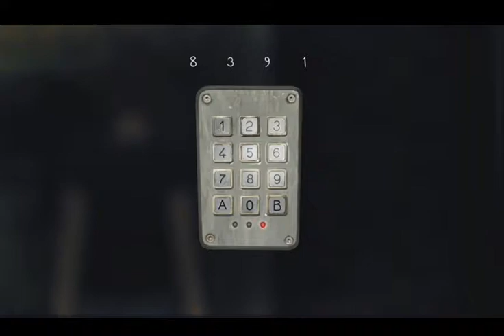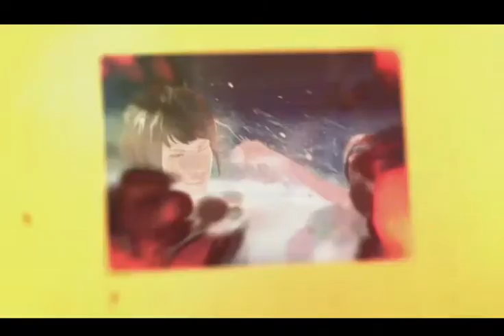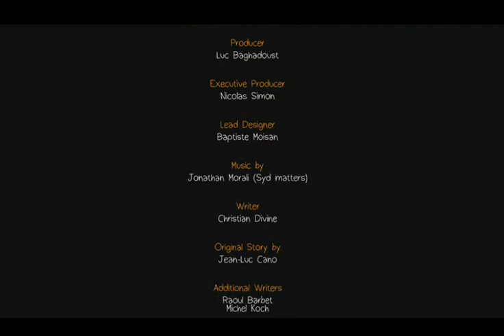Goodbye Chloe | Life is Stange Episode 5 Ending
The final part of Life is Strange, I enjoyed playing it for the channel, it was an amazing playthrough. I wasn't able to get the intro and the ending part I normally put in my videos the video editor wouldn't find this video